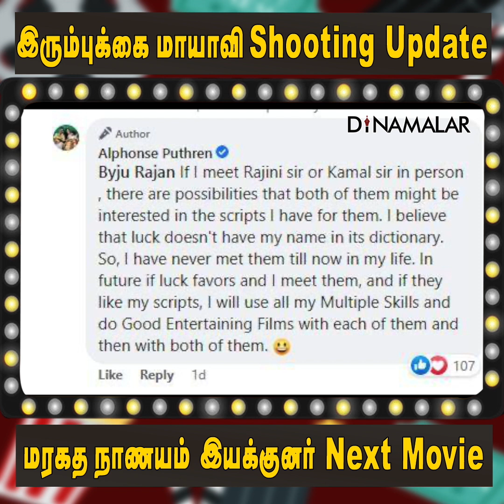இரும்புக்கை மாயாவி Shooting Update | மரகத நாணயம் இயக்குனர் Next Movie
இரும்புக்கை மாயாவி  Shooting Update |